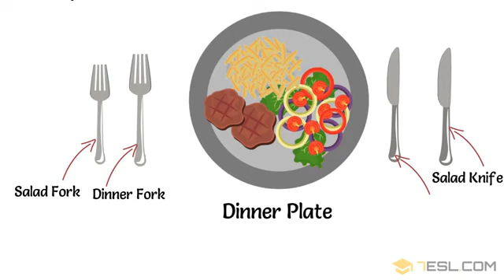Formal Table Setting Learn Table Setting Vocabulary with Pictures 2